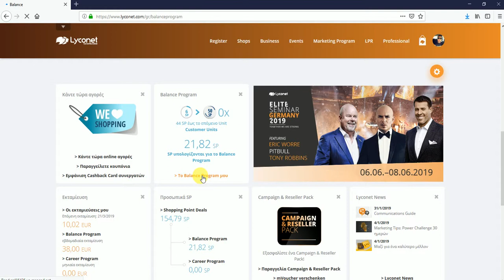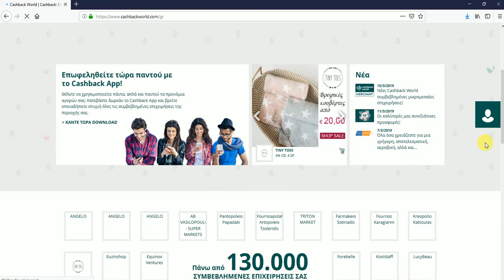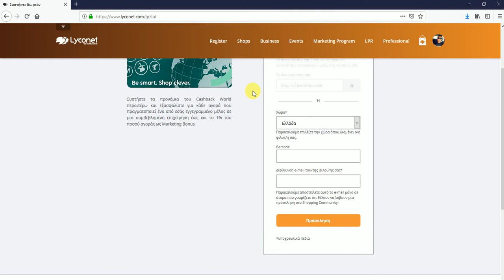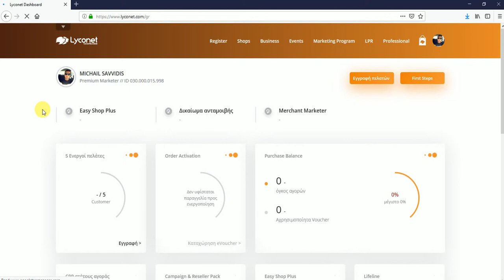Start working with Lyconet